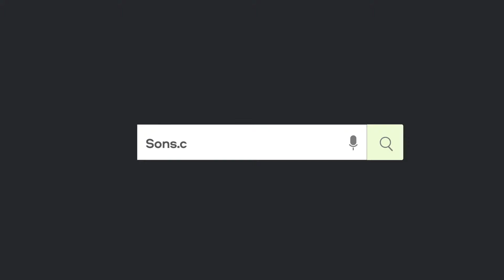Show hair loss who's boss with Sons